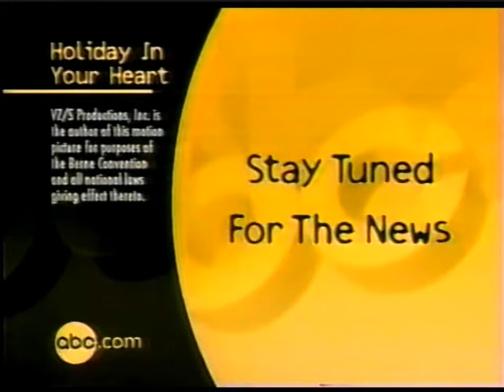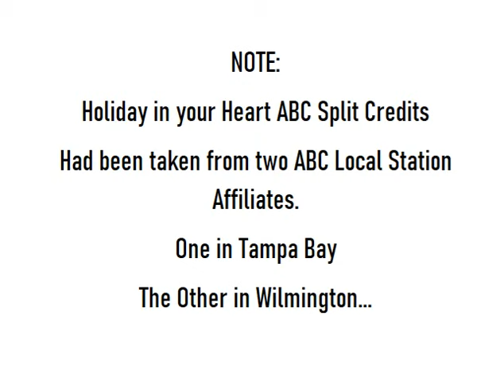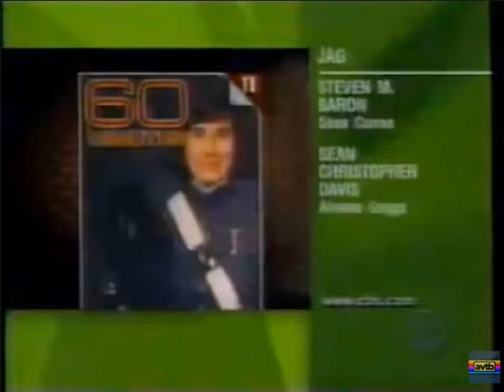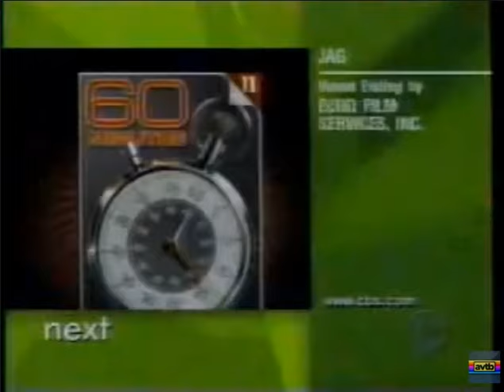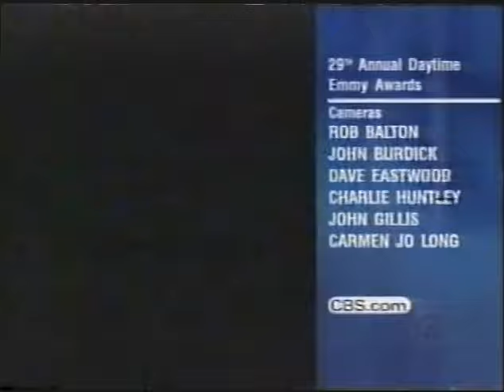The Big Three End of the Month Split Credits Subscriber Special (ALL NEW!)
See you guys in September folks have a great summer.